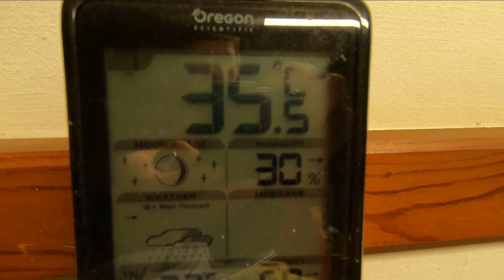Récolte et chasse abeilles apiculture 2021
En pleine miellé de tournesol, sans avoir vraiment fini celle de ronce, je me retrouve sans cadres et donc sans hausse supplémentaire à pouvoir mettre. Il ne reste qu' à récolter pour libérer des cadres: balayette ou chasse abeille?
Nette préférence pour le chasse abeille malgré la manutention et les voyages entre rucher...

Chapitre:

0:00 Intro
0:11 Ruche1 & Rucher 1
3:30 Ruche2 & Rucher 1
5:58 RAS rucher 2
6:14 Interlude
6:24 Rucher3, Bif Bof
7:28 Rucher 3, du lourd!!
9:07 Pose chasse abeille 1
10:32 Pose chasse abeille 2
12:55 Le lendemain 24h après
13:27 Résultat!!
14:35 chargement dans la voiture
14:48 Retour rucher 1
15:59 Miellerie
16:17 Extraction

Vous voulez faire un don?